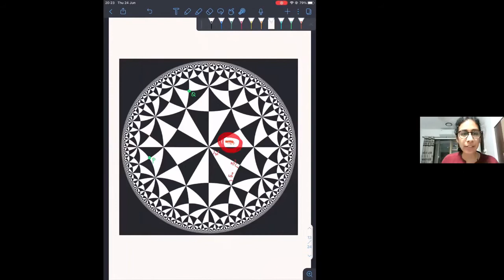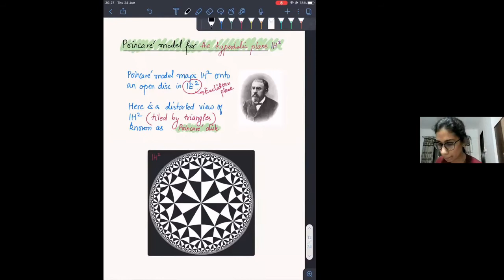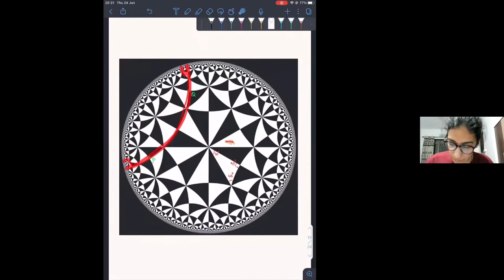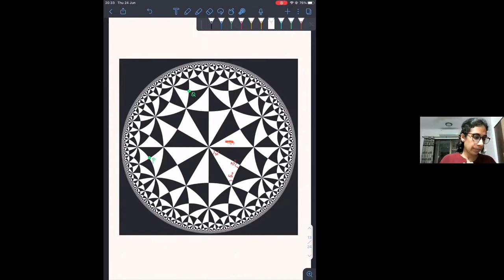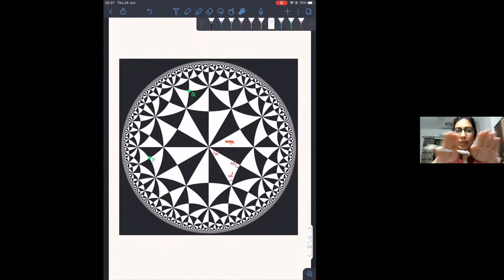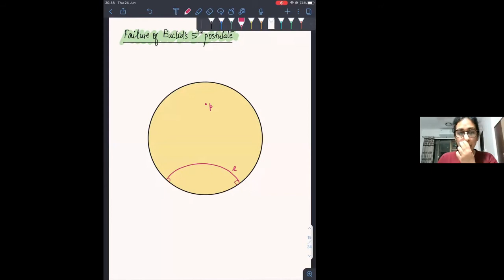What is the Geometry of the Universe? by Radhika Gupta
PROGRAM

SUMMER SCHOOL FOR WOMEN IN MATHEMATICS AND STATISTICS (ONLINE)

ORGANIZERS: Siva Athreya (ISI-Bengaluru, India), Purvi Gupta (IISc, India), Anita Naolekar (ISI-Bengaluru, India) and Dootika Vats (IIT-Kanpur, India)

VENUE: ONLINE

The summer school is intended for women students studying in first year B.Sc/B.E./B.Tech or equivalent degree and having Mathematics as one of the major subjects/courses, during the academic year 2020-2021. The school shall aim at helping young students gain broader exposure to problem solving skills in mathematics and statistics at the undergraduate level.